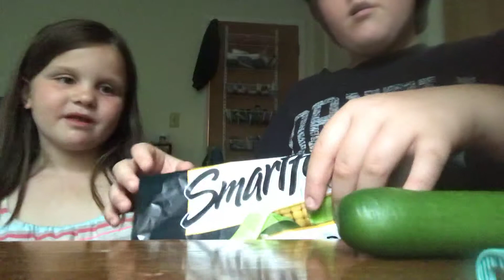ASMR eating ⚠️ very satisfying ⚠️